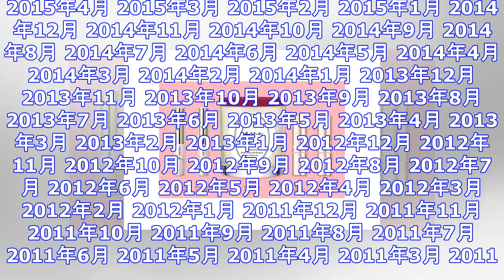オペラの花嫁リップ「リップティント」と「シアーリップカラーn」に、バレンタイン限定カラーが登場♡ 表参道ヒルズのポップアップのオープニングパーティに50組100名様を特別ご招待 ｜ ガジェット通信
オペラの花嫁リップ「リップティント」と「シアーリップカラーn」に、バレンタイン限定カラーが登場♡　表参道ヒルズのポップアップのオープニングパーティに50組100名様を特別ご招待 ｜ ガジェット通信 getnews